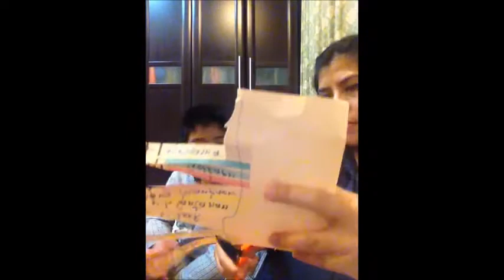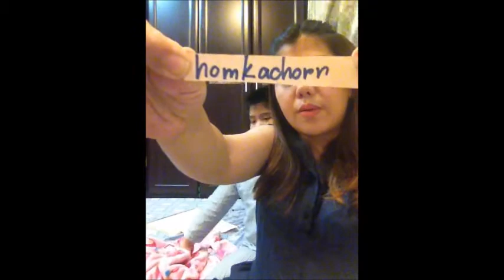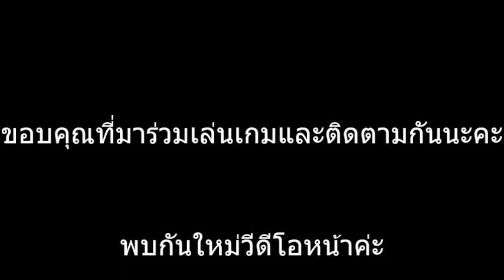จับรางวัล Giveaway ครั้งที่ 2 ค่าาาา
คนที่ได้อย่าลืมลอมเม้นเเสดงตัวด้วยนะคะ
ขอบคุณที่มาร่วมสนุกนะคะ